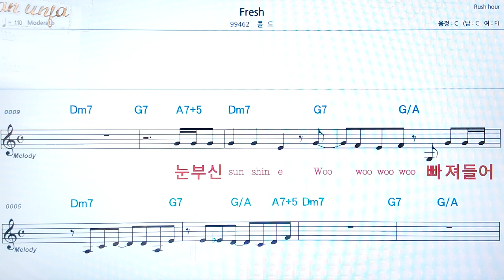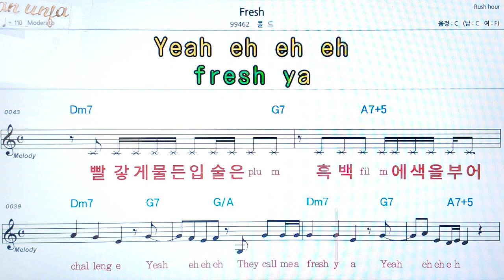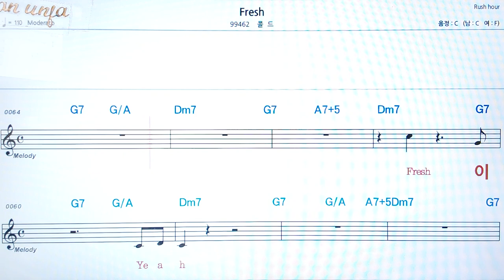Fresh/콜드👍악보, 코드,가사,Karaoke*가라오케 반주